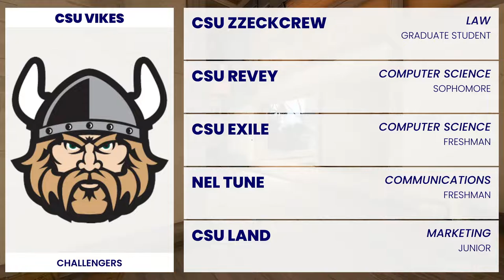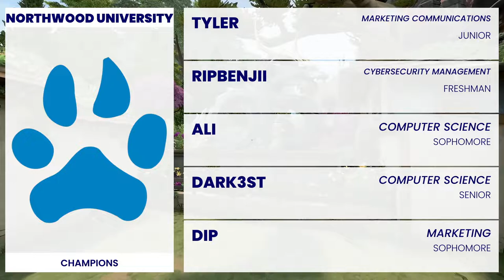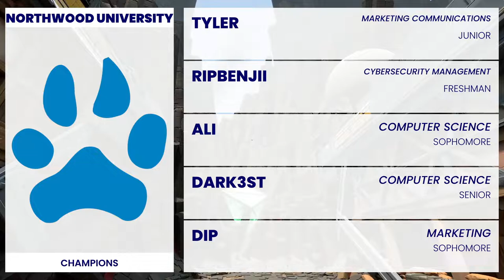NECC VALORANT | Week One | CSU Vikes v. CU Ravens FE